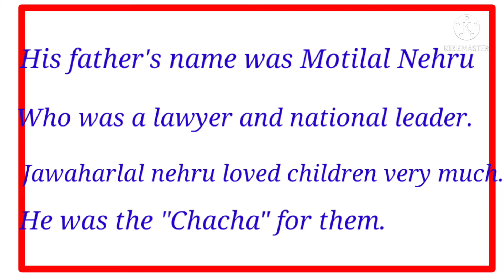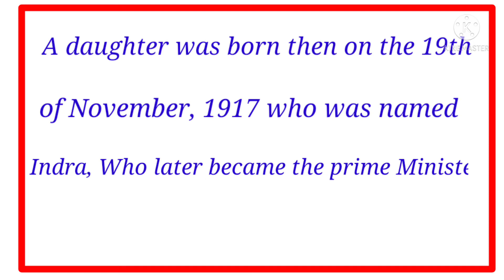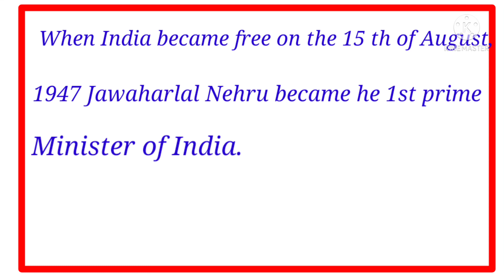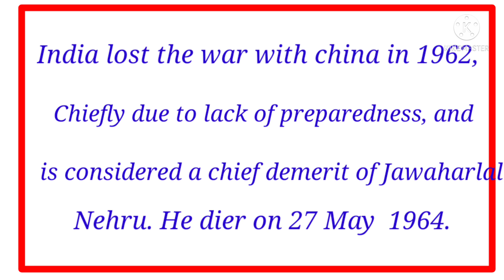essay on children's day ||essay writing jawaharlal nehru in english